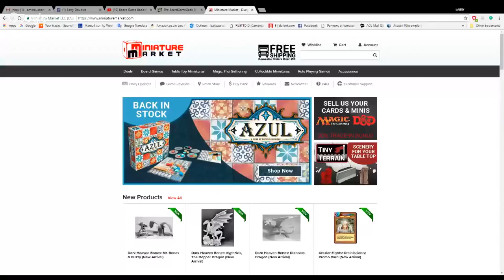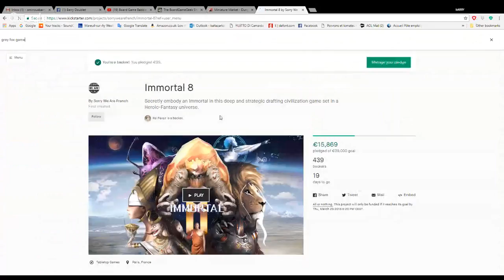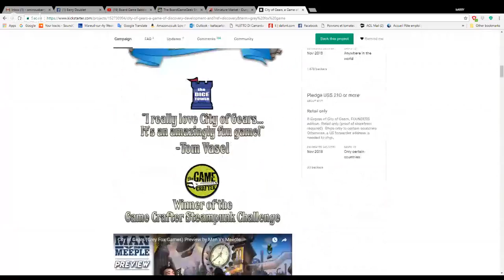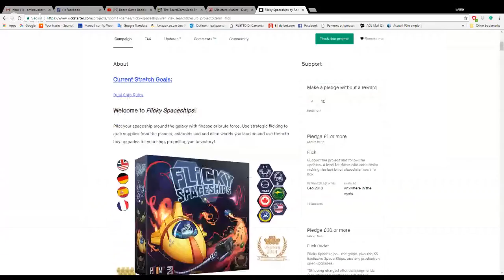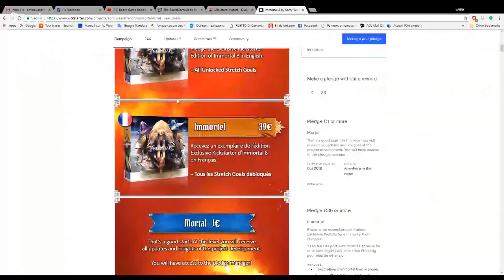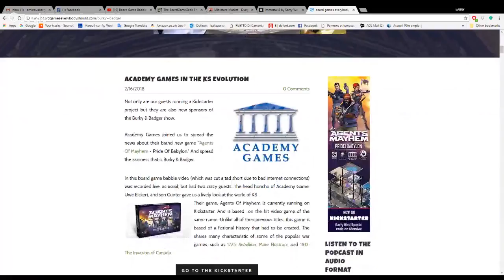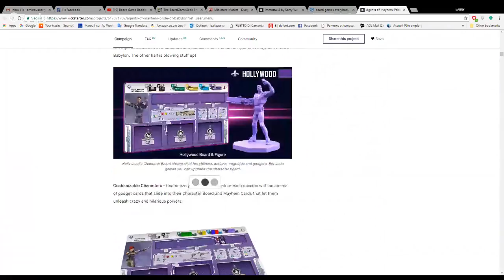Board Game Babble #54 - Miniature Explosion w/ Rob Oren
Rob Oren and Alex from Dukes Of Dice, join us in a improvised live podcast. Recorded live from the Miniature Market store.

We babble about minis and painting as well as Kickstarters like:
Immortal 8
Batman Gotham City Chronicals
Game Toppers

Check the Board Game Theater page for all episodes and pod casts